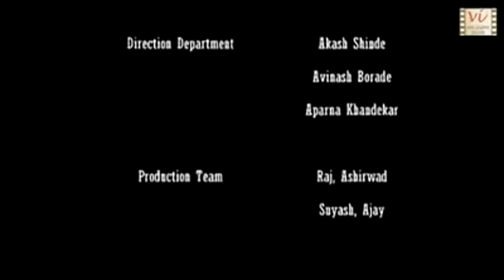Funny Dogs | Funny Bull mastiff Dog Video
funny vines, funny videos that make you laugh so hard you cry, funny fails, funny cat videos,
funny cats, funny animals, funny videos 2016, funny songs, funny animal videos, funny dogs,
funny animals compilation, funny animal vines, funny accidents,
funny animal videos that will make you laugh so hard you cry, funny american idol auditions,
funny animal videos for children, a funny montage, a funny song, funny baby videos, funny birds,
funny bangla video, funny basketball fails, block b funny moments, funny commercials,
funny cat fails, funny cat videos try not to laugh or grin, funny cat videos 2015,
funny cat videos that will make you laugh so hard you cry,funny cats and dogs,
funny dog fails, funny dancing, funny ellen, funny english speaking, funny elephants,
eazy e funny, funny falls, funny football fails, funny faces, f(x) funny, funny girl fails, funny home videos,
funny hamsters, big h funny, i funny tv, i funny book, i funny a middle school story, ifunny trailer,